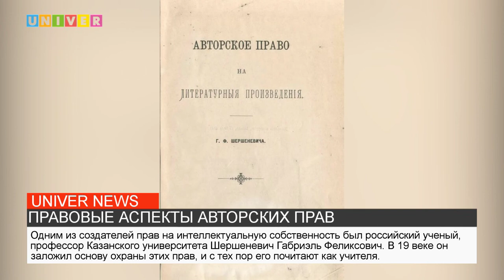ПРАВОВЫЕ АСПЕКТЫ АВТОРСКИХ ПРАВ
Генеральной Ассамблеей "Всемирной организации интеллектуальной собственности 26 апреля учрежден  Международным днем интеллектуальной собственности. Какое мероприятие по этому поводу провели в нашем университете расскажем в следующем сюжете.